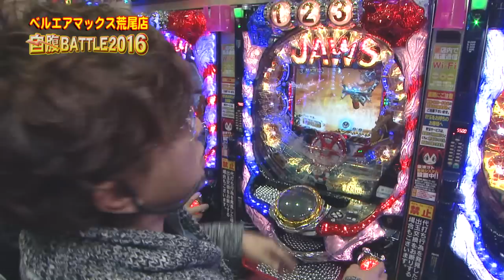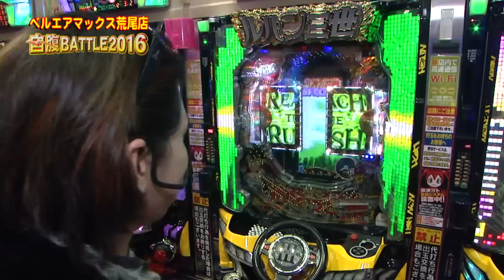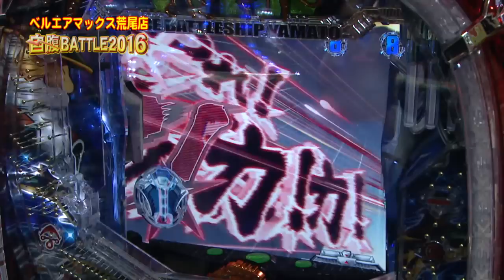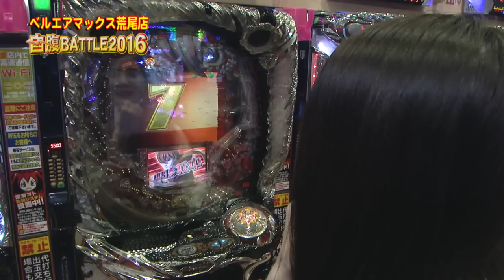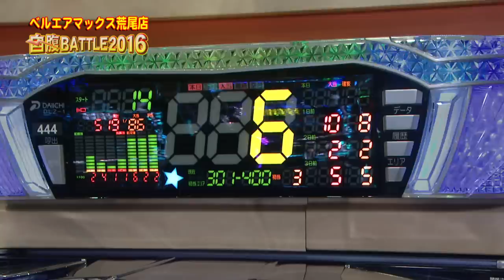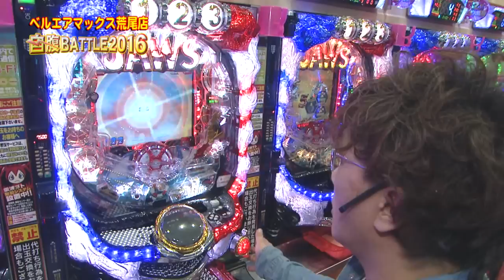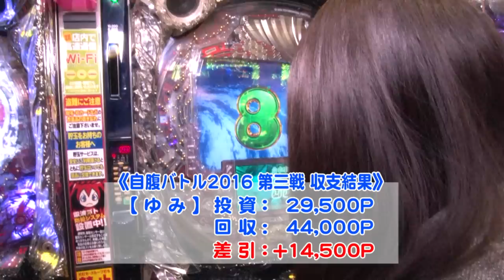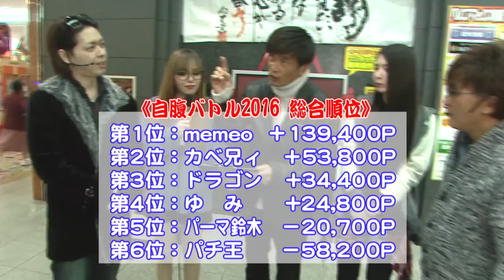【パチ王伝】自腹バトル2016 第3戦（3月20日放送）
人気の自腹バトル！
現在、単独首位のメメオ！それに追いつけるのか？
カベ兄ィがジョーズで大当たり？
パチ王も本領発揮で再開脱出！？
パチ王伝のホームページから収録情報が確認できます。